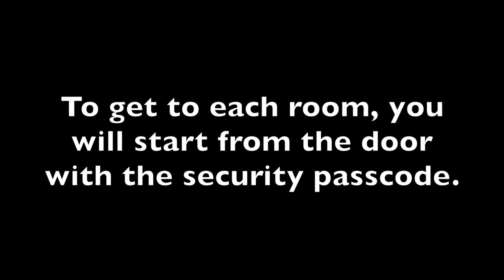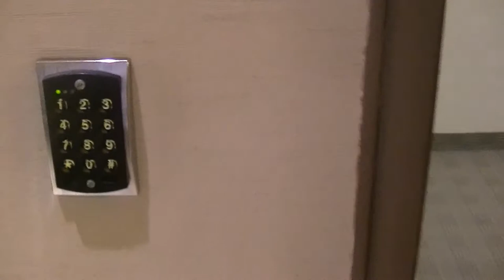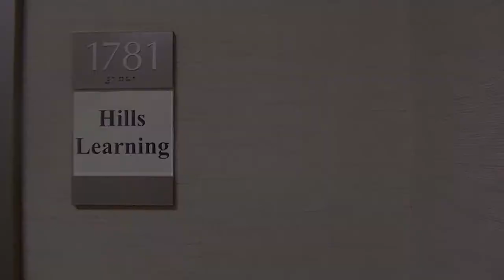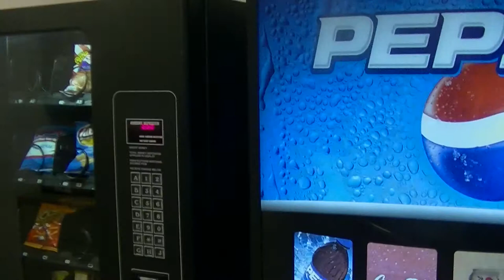Hills Learning Rooms Navigation